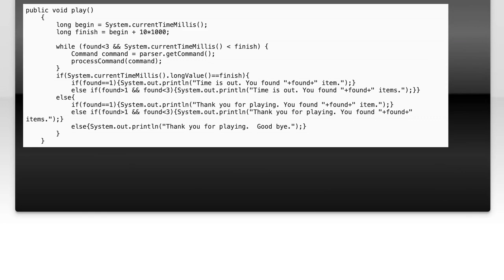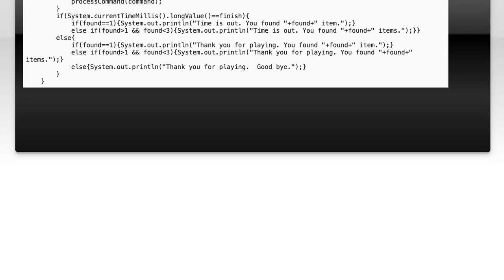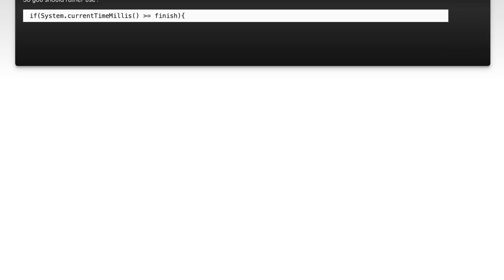Fixing 'Long Cannot Be Dereferenced' Error in Java: Common Solutions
In this video, we tackle the frustrating 'Long Cannot Be Dereferenced' error that many Java developers encounter. Whether you're a beginner or an experienced programmer, understanding this error is crucial for effective coding. We'll explore the common causes of this issue and provide practical solutions to help you resolve it quickly and efficiently. Join us as we demystify this error and enhance your Java programming skills!

Today's Topic: Fixing 'Long Cannot Be Dereferenced' Error in Java: Common Solutions

Related to: fixinglongcannotbedereferenced, longcannotbedereferencederror, javaerrorsolutions, javaprogramming, javadebugging, commonjavaerrors, javaexceptionhandling, javadevelopment, javatipsandtricks, javatutorials, programmingerrors, softwaredevelopment, javacoding, javabestpractices, javatroubleshooting, javalanguage, object-orientedprogramming,